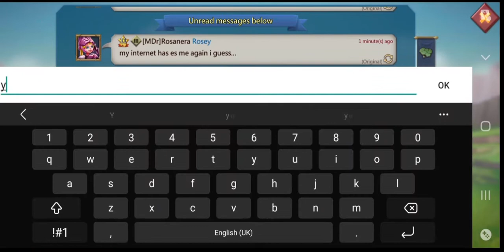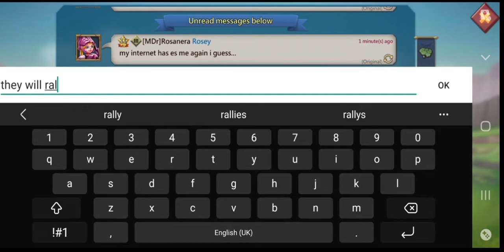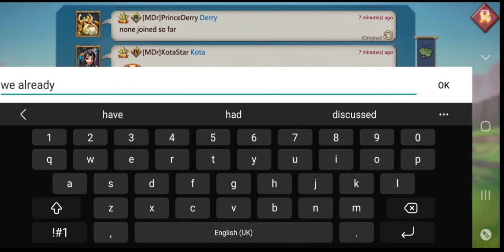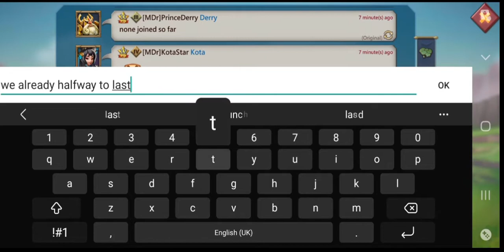kvk part 2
rallying and random goings on.